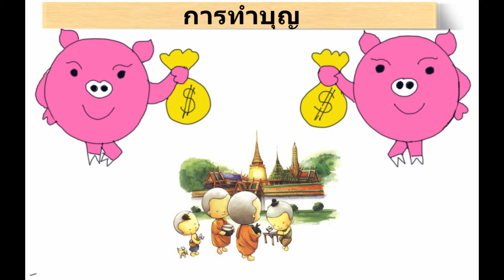การทำบุญ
การทำบุญ มีหลายทางที่ได้อานิสงส์ ผลบุญแก่เรา ได้อย่างเต็มอิ่มทำบุญผู้ตกทุกข์ได้ยาก ก็ได้รับบุญกุศลแรง